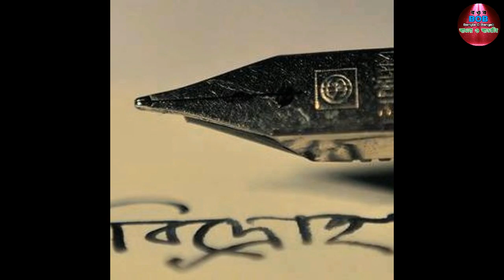Bidrohi Ronoklanto || Nazrul Islam || বিদ্রোহী রণক্লান্ত || কাজী নজরুল ইসলাম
নজরুল ইসলাম | বাংলা ও বাঙালি | বাঙালির ইতিহাস
Kazi Nazrul Islam (Bengali: কাজী নজরুল ইসলাম,  24 May 1899 – 29 August 1976) was a Bengali poet, writer, musician and the national poet of Bangladesh. Popularly known as Nazrul, he produced a large body of poetry and music with themes that included religious devotion and rebellion against oppression. Nazrul's activism for political and social justice earned him the title of "Bidrohi Kobi" (Rebel Poet). His compositions form the avant-garde music genre of Nazrul Geeti (Music of Nazrul).

Born into a Bengali Muslim Kazi family hailing from Burdwan district in Bengal Presidency (now in West Bengal), Nazrul Islam received religious education and as a young man worked as a muezzin at a local mosque. He learned about poetry, drama, and literature while working with the rural theatrical group Letor Dal, Leto being a folk song genre of West Bengal usually performed by the people from Muslim community of the region. He joined the British Indian Army in 1917. After serving in the British Indian Army in the Middle East (Mesopotamian campaign) during World War I, Nazrul established himself as a journalist in Calcutta. He criticised the British Raj and called for revolution through his poetic works, such as "Bidrohi" ("বিদ্রোহী", 'The Rebel') and "Bhangar Gaan" ("ভাঙার গান", 'The Song of Destruction'), as well as in his publication Dhumketu ('The Comet'). His nationalist activism in Indian independence movement led to his frequent imprisonment by the colonial British authorities. While in prison, Nazrul wrote the "Rajbandir Jabanbandi" ("রাজবন্দীর জবানবন্দী", 'Deposition of a Political Prisoner'). His writings greatly inspired Bengalis of East Pakistan during the Bangladesh Liberation War.

Nazrul's writings explored themes such as freedom, humanity, love, and revolution. He opposed all forms of bigotry and fundamentalism, including religious, caste-based and gender-based. Nazrul wrote short stories, novels, and essays but is best known for his songs and poems. He introduced the ghazal songs in Bengali language and is also known for his extensive use of Arabic and Persian words in his works.
Nazrul wrote and composed music for nearly 4,000 songs (many recorded on HMV and gramophone records), collectively known as Nazrul Geeti. In 1942 at the age of 43, he began to suffer from an unknown disease, losing his voice and memory. A medical team in Vienna diagnosed the disease as Pick's disease, a rare incurable neurodegenerative disease. It caused Nazrul's health to decline steadily and forced him to live in isolation in India. He was also admitted in Ranchi (Jharkhand) psychiatric hospital for many years. At the invitation of the Government of Bangladesh, Nazrul's family took him to Bangladesh and moved to Dhaka in 1972.They were awarded citizenship of People's Republic of Bangladesh. He died four years later on 29 August 1976 in Bangladesh.